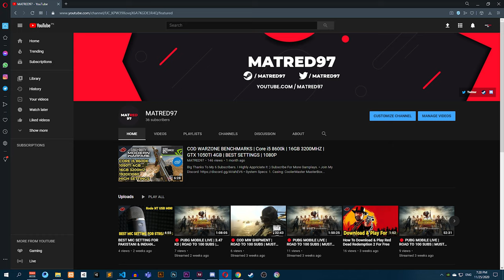Changing Name. But Why? Facebook Gaming Problems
▪ System Specs:
1. Casing: CoolerMaster MasterBox Lite 5 RGB
2. Processor: Core i5 8600k 3.6GHZ
3. Card: GTX 1050Ti 4GB ASUS CERBERUS
4. Mobo: ASUS TUF H310 PLUS
5. RAM: Ripjaws 16GB 3200Mhz
6. SSD: ADATA 120GB
7. HDD: 1TB Bracuda - 64MB Cache
8. Monitor: Dell S2240L / Borderless / 60Hz / 21.5 Inches
9. Mouse: Logitech G402
10. Keyborad: Any Cheap Dell Keyboard
11. Recorder: Geforce Experience
12. Streaming Software: OBS / Geforce Experience
13. Internet Bandwidth: 20Mbps
14. ISP: Instacom
15. Bitrate: 6200Kbps
16. Mic : Rode NT USB Mini - shorturl.at/csCM6